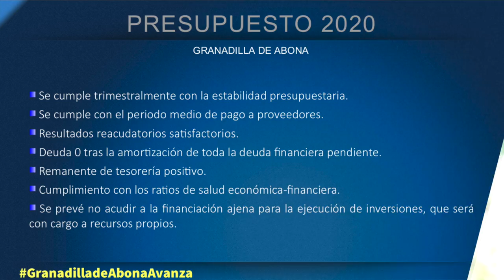Granadilla presenta un presupuesto “social e inversor” de 44 millones